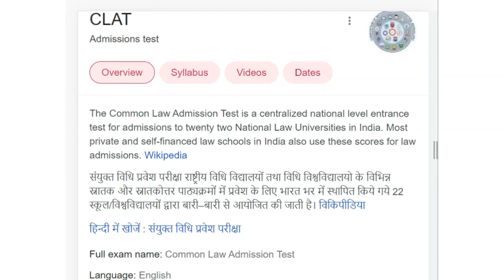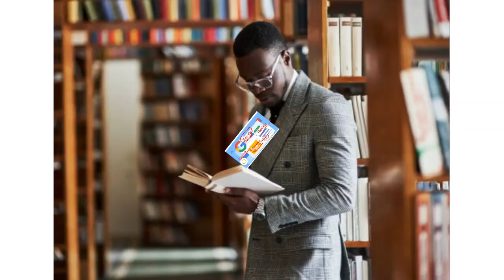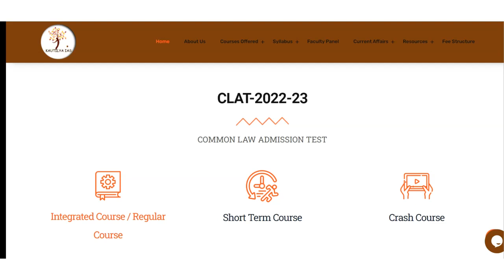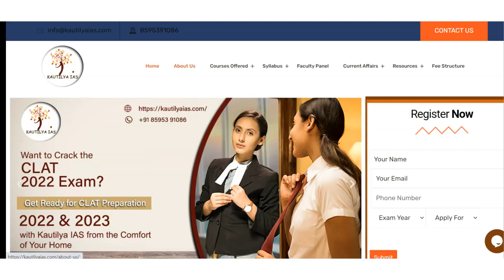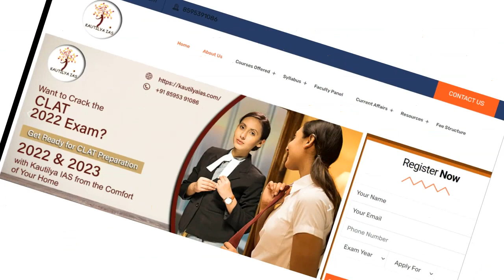Best CLAT Coaching in Solapur | Top CLAT Coaching in Solapur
Best CLAT Coaching in Solapur. Ranking of best clat coaching in Solapur. listing of best clat coaching in Solapur. what are top clat coaching in Solapur. Top CLAT Coaching in Solapur  Institute Rank Ranking. Which is best CLAT Coaching in Solapur  as per Instituterank.com Ranking on Best CLAT Coaching Centers in Solapur.
This video is Important Research by Instituterank.com on "BEST CLAT COACHING CENTERS IN Solapur "
Best Law coaching in Solapur  with best preparation
what are best law coaching in Solapur

Rank 1 CLAT Coaching in Solapur  by Instituterank.com
- Best CLAT Coaching in Solapur with Best CLAT Faculties.
Kautilyaias.com is Rank 1 Best CLAT Coaching in Solapur  by Instituterank.com with Best Review and Best Past Year Result of CLAT for both Online as well as Classroom Coaching in Solapur

CLAT Exam preparation most recommended CLAT Coaching with Best Faculties and Best facilties with affordable CLAT Fee is

kautilyaias.com is Top Ranked CLAT / Law Entrance Exam coaching in Solapur  as per Instituterank.com Survey on CLAT Coaching in Solapur